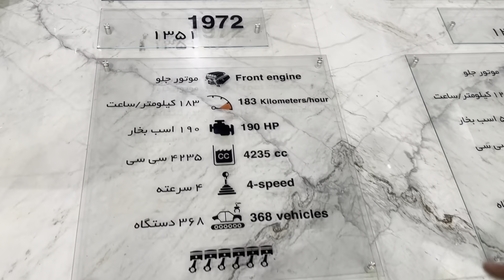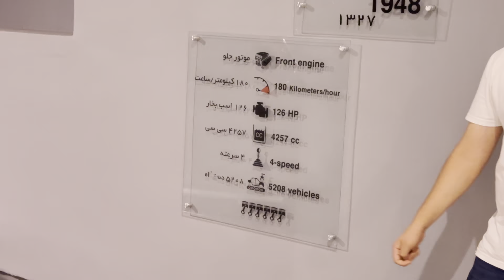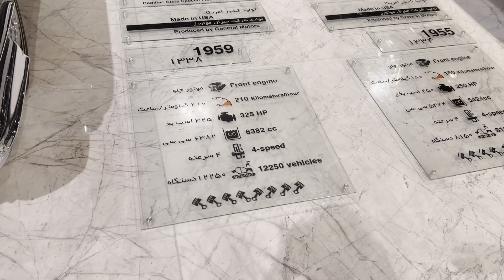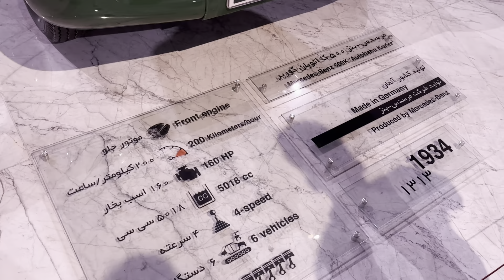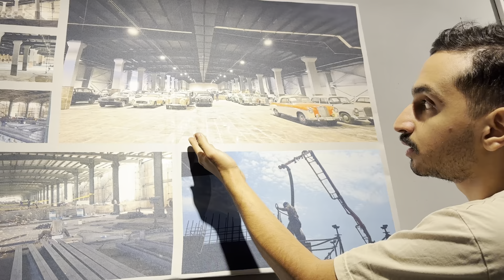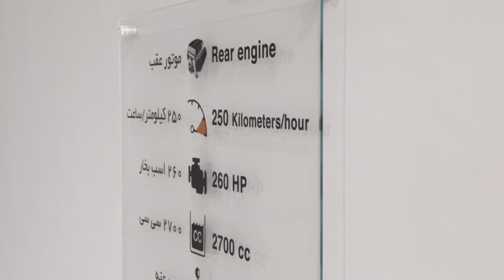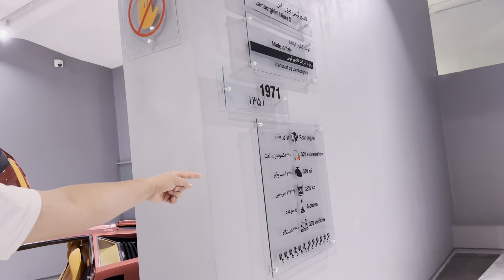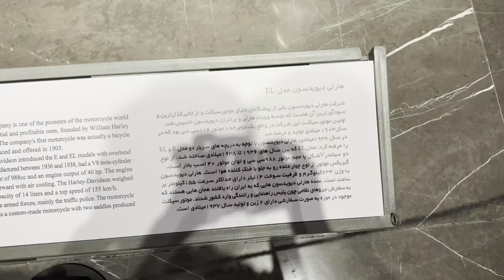موزه خودروهای تاریخی ایران 🚗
⭐ اگه ساب و لایک نکردین همین الان ساب و لایک یادتون نره